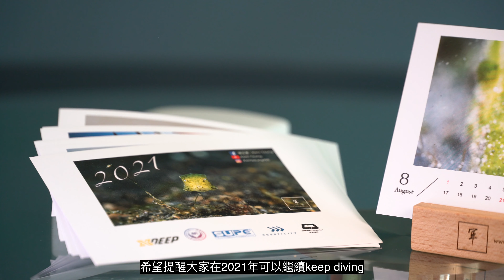認識水下攝影#2 【中性浮力】 - 楊正軍Kent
如果大家喜歡的話,記得記得Like & Share~
如果想我拍攝更多不同類型的短片,就要subscribe啦~

廣告 #1 :

12/12 水下攝影分享會 :
今次分享會，會由兩位攝影師全方位介紹水下攝影的技巧，分享會由基本的攝影理論開始，再會由Alan Lo 介紹如果在水下拍攝出美美的照片，正軍則會介紹水下錄影和基本的後期製作。

日期：12/12/2020
時間：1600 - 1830 分享會 , 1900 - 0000 天台BBQ
地點：觀塘工業中心 第4期 13樓 B室
費用：
分享會+天台BBQ+非酒精飲品 - HKD 550
任飲 紅酒,白酒,啤酒 - 額外 HKD 150
人數：最多40人 (非飲食時需佩帶口罩)
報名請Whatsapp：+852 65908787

廣告 #2 :

Keep Diving 2021 月歷 :
每份 : HKD$ 88

感謝我的伙伴們 :

最愛的美人魚系統 : MFI Mermaid Federation International
最好的水下燈光 : Scubalamp
最強的BCD品牌 : XDEEP
最帥的自由潛水蛙鞋 : Cetma Composites Asia